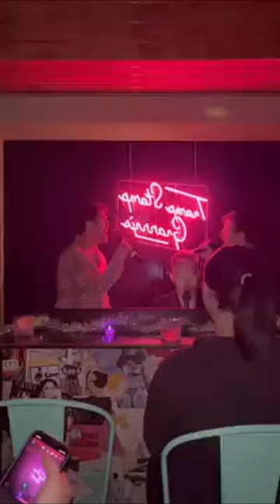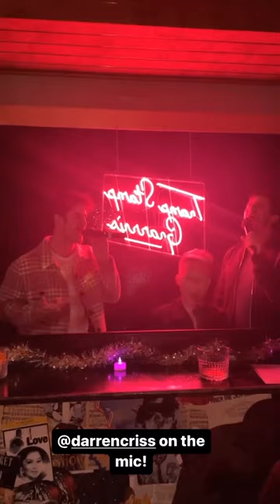Darren Criss at the 'Spirited' sing-a-long event at Tramp Stamp Granny's (01-11-2023)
Darren Criss, Justin Paul, Benj Pasek, Diane Warren, David Foster, Siedah Garrett and guests at the Apple Original Films 'Spirited' sing-a-long event at Tramp Stamp Granny's on January 11th, 2023.